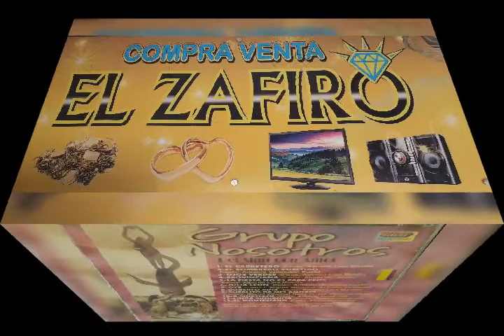EL MONTERIANO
GRUPO NOSOTROS
Albun: del sinu con amor
Voz lider: Efrain Hernandez
Fotos: cesar perez "el poeta de sucre" y Angie Perez